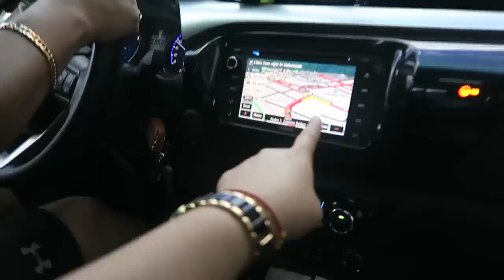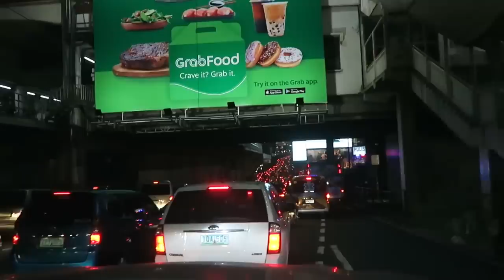MY SUPPORT SYSTEM!! January 14, 2019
Welcome to our life. The simple yet ordinary ways how we go around keeping a tight grip on reality, we are not perfect but tomorrow promises a big surprise that we always smile about because God won't stop keeping us happy.

@rmk_shop_online on instagram

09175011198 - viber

Camera used for vlogging: Canon G7X
Editing Software:Sony Vegas Pro 13